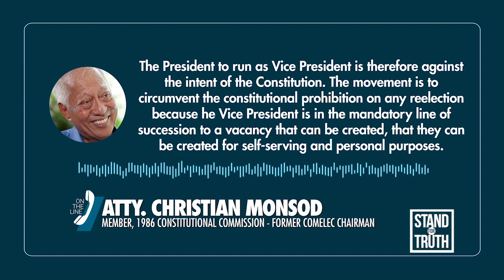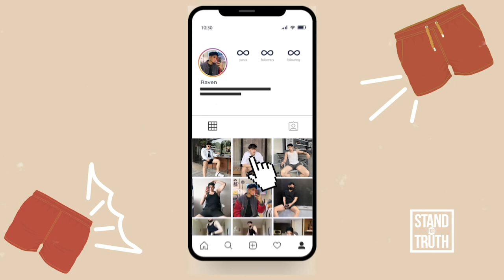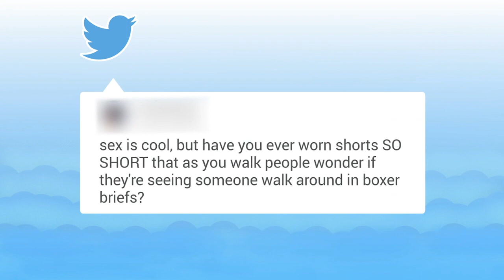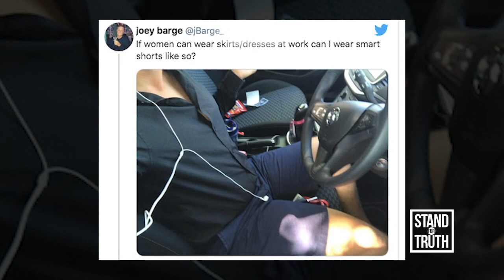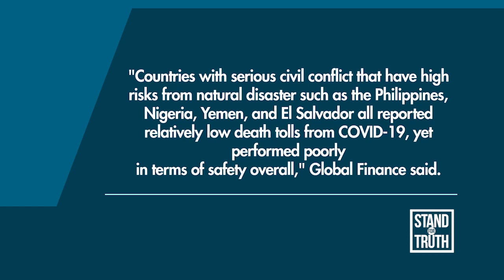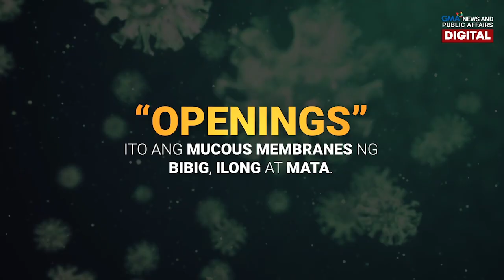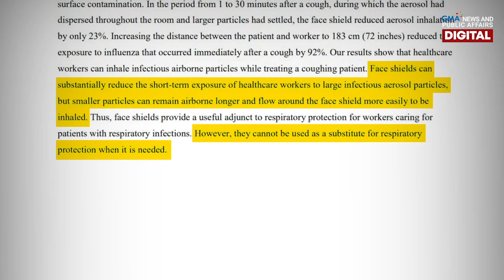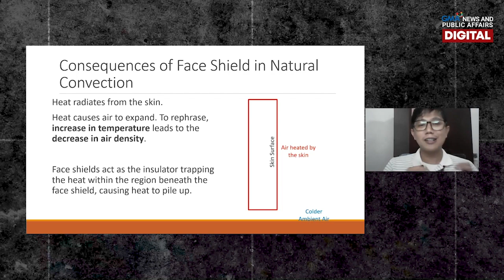Duterte, tatakbo bilang bise presidente sa 2022? | Stand for Truth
Seryosong pinag-iisipan na raw ni Pangulong Rodrigo Duterte na tumakbo bilang vice president sa Eleksyon 2022.

Ang tanong, puwede ba ito kung pagbabasehan ang konstitusyon?

Para kay retired Supreme Court Justice Vicente Mendoza, walang nakasaad sa konstitusyon na hindi puwedeng tumakbong vice president ang isang outgoing president ng bansa.

Panoorin ang buong detalye at ilan pang mga balita sa video na ito.

HEADLINES:

- MGA BATANG EDAD 5 PATAAS, PINAPAYAGAN NANG LUMABAS

- OFW SA DUBAI, MINALTRATO AT NAMATAY

- PILIPINAS, PINAKAMAPANGANIB NA BANSA SA MUNDO?

- SHORT SHORTS: LEGS ARE THE NEW ABS?

- FACE OFF SA FACE SHIELD: DAPAT NA BANG PAYAGANG ‘DI GUMAMIT NG FACE SHIELD ANG MGA PILIPINO